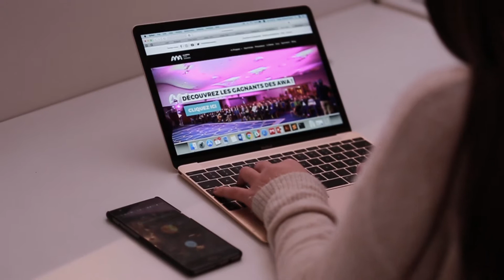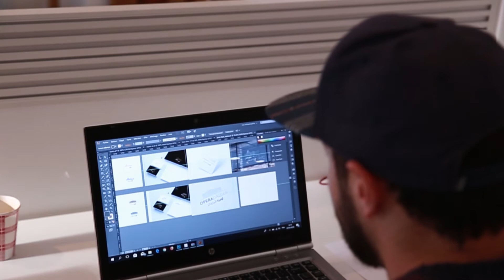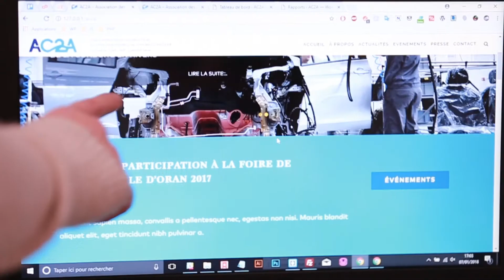Majda Rahal - Creativinno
Majda Nefissa Rahal est la fondatrice de Crativinno et qui se cache derrière la première compétition national Algérienne qui récompense le meilleur du Web Algérien.
Cliquez vite sur la vidéo et venez découvrir l’immense talent de cette jeune entrepreneuse en herbe.

Majda Nefissa Rahal is the founder of Crativinno and the mind behind the first national competition that rewards the best of the Algerian Web.
Click on the video and discover the immense talent of this budding young entrepreneur.

ماجدة رحال هي مؤسسة كرياتيفينو والعقل الباهر وراء أول مسابقة وطنية جزائرية تكافئ أفضل المتخصصين في خدمات الواب في الجزائر. شاهد هذا الفيديو واكتشف المواهب الهائلة لهذه الريادية الناشئة